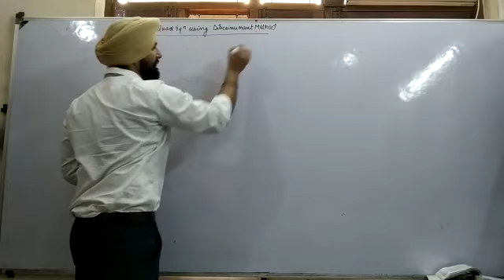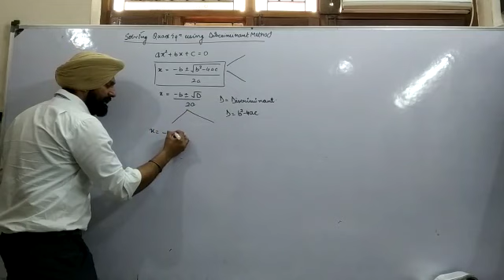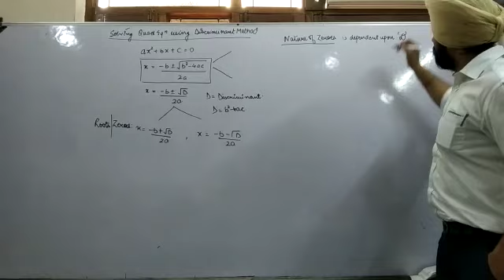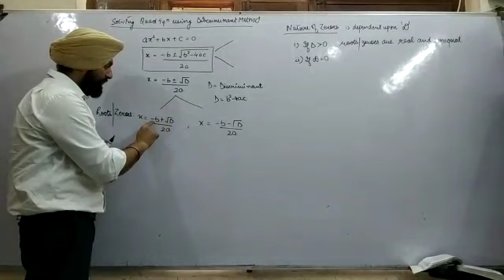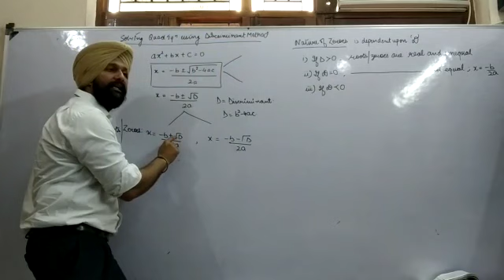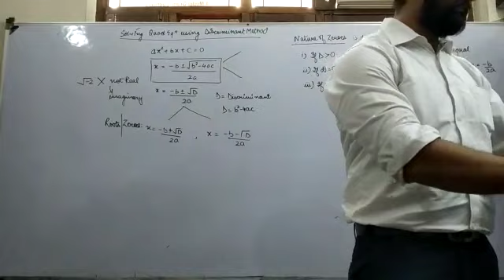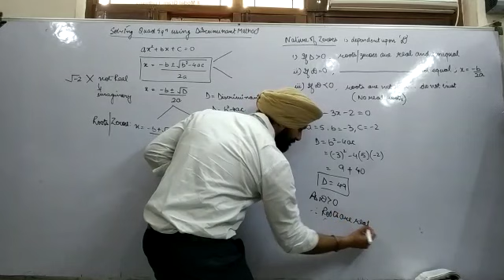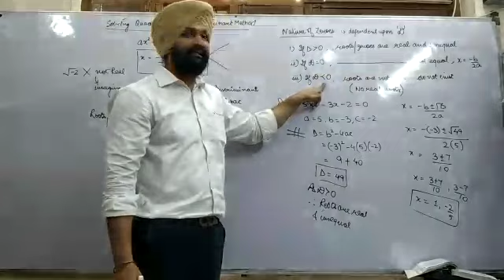Solving Quadratic Equations using Discriminant Method - Class X (Introduction Lecture)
This video describes the Discriminant Method for Solving Quadratic Equations in detail. It also discuss about the nature of roots and how to find the roots.